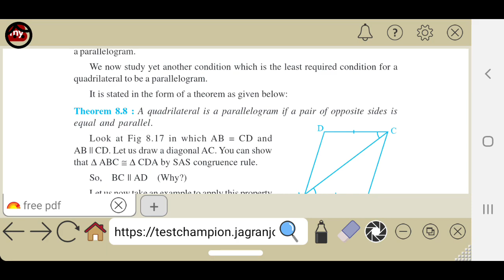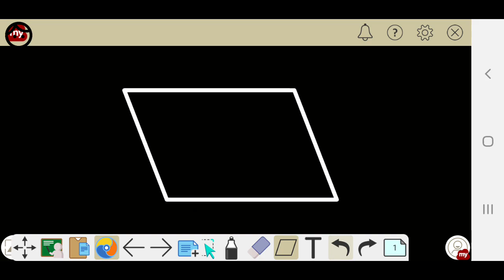IX th standard chapter 8 PART 5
Quadrilaterals